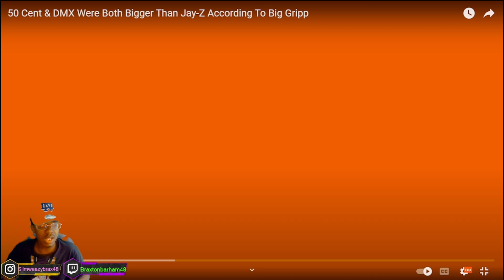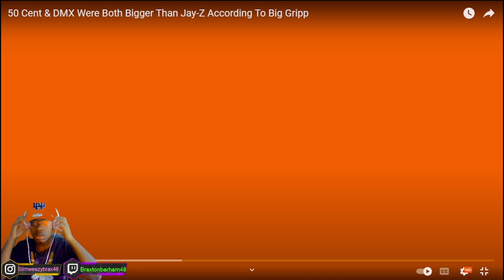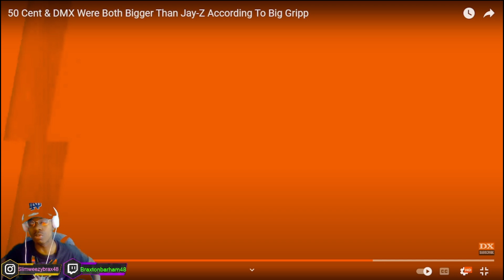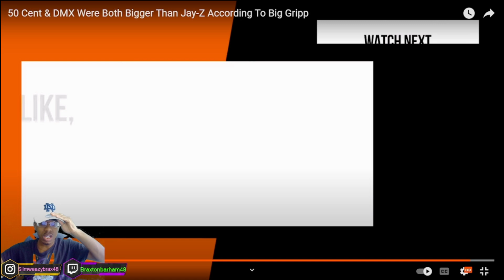FAX!!| 50 Cent & DMX Were Both Bigger Than Jay-Z According To Big Gripp (REACTION!!)